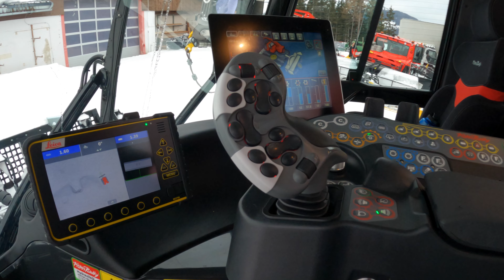PistenBully Aftermovie Leogang 2022 - 2023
Season recap of the 2022/2023 winterseason at Leogang (Austria).